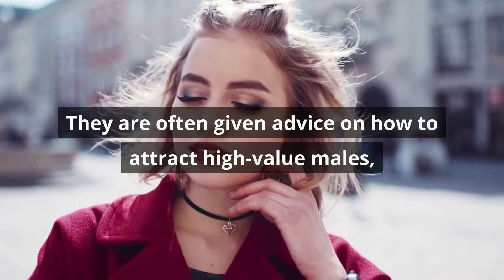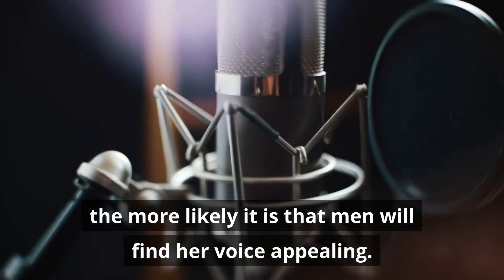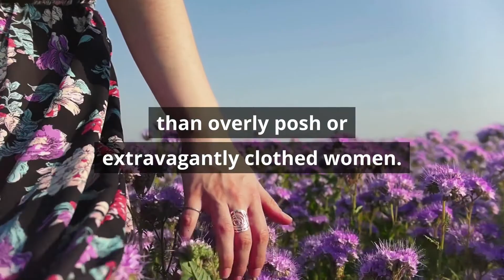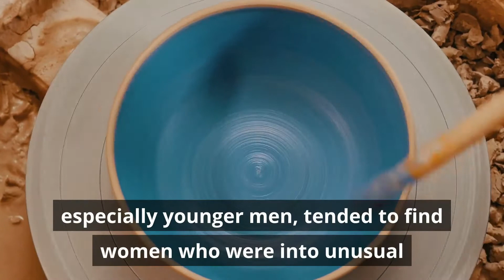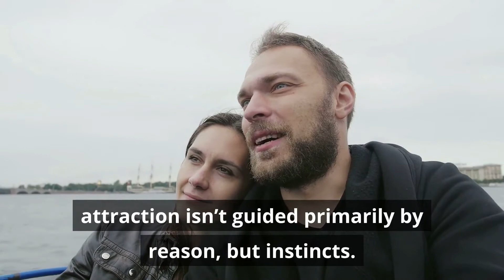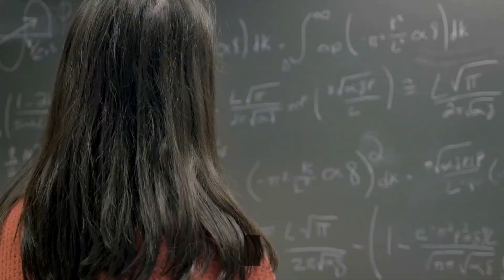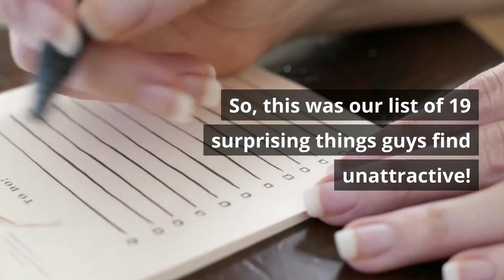19 Surprising Things Guys Find Unattractive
In the ever growing complexity of the modern dating market, women are often feeling as confused as men are as to what is considered attractive, desirable, and appealing to the opposite sex. They are often given advice on how to attract high-value males but are rarely given sound advice on how to mitigate some of the physical and psychological traits and behaviors that men find undesirable, which would help them attract the men they desire from a psychological standpoint.

Today, we are counting down 19 surprising things guys find unattractive. Make sure to watch until number 1, because by the end of this video you’ll learn about all the surprising yet scientific facts about male preferences when it comes to women that you will be able to uncover and implement in your own dating life.